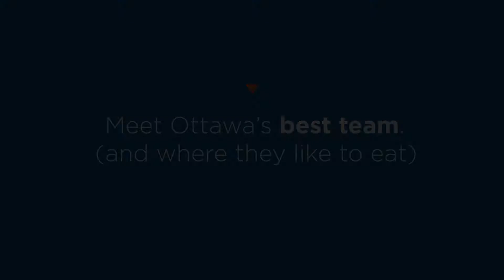Employee Spotlight - Casey